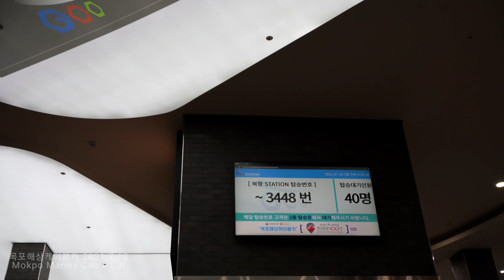목포해상케이블카 Mokpo Marine Cable Car